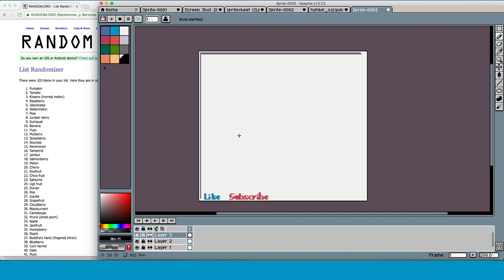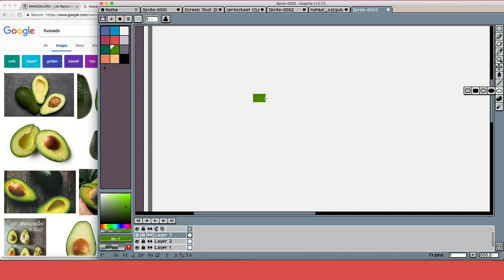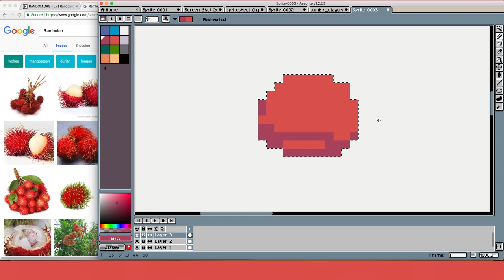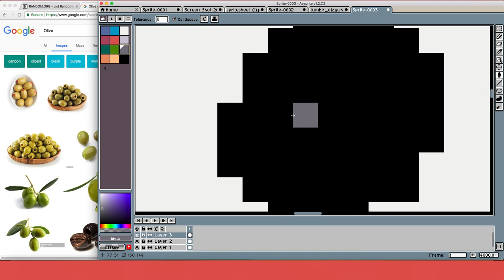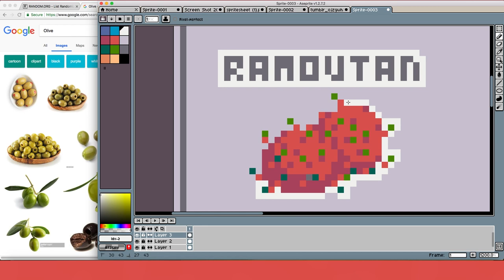SpeedDraw | Random Fruits | PixelArt